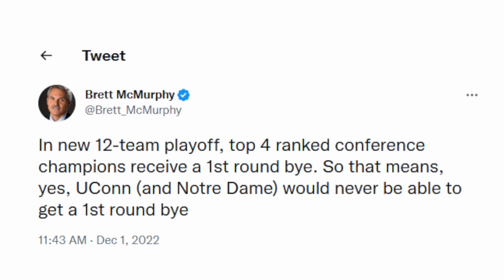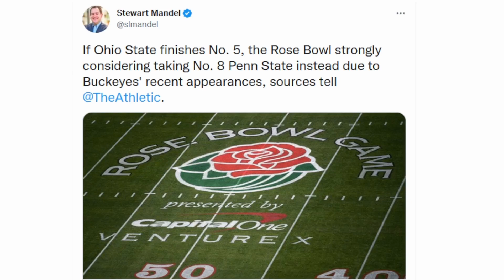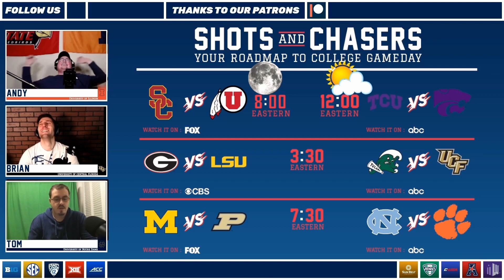College Football Gameday Show 2022 - Conference Championships | 12-Team Playoff, Rose Bowl Team Swap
On this week's show we recap Week 13, discuss the double dose of Rose Bowl news which includes them finally signing off on the 12-team Playoff, as well as negotiating a potential NY6 team swap which would send Ohio State to the Orange Bowl, and talk about the must watch Games of the Week for the 2022 conference championship week!

► Follow Andy:
Facebook: @TheBrewPartyPodcast ; Twitter: @TheBrewParty ; Instagram: @TheBrewParty ; Youtube: @TheBrewParty

► Follow Tom:
Facebook - @ReviewandPreviewSports ; Instagram - @reviewandpreview ; YouTube - @ReviewandPreviewSports